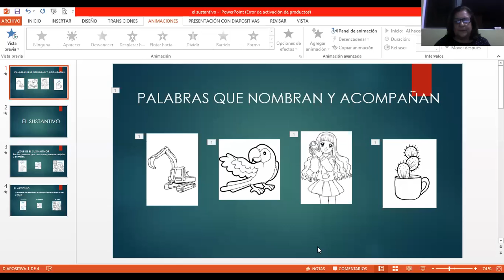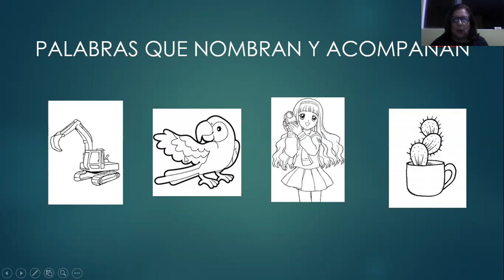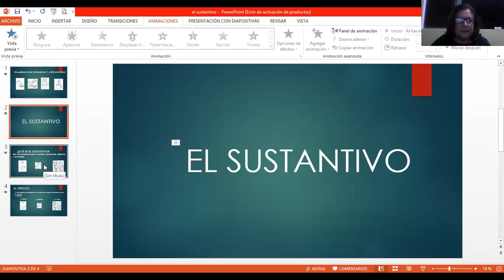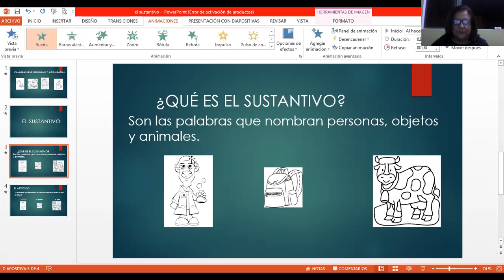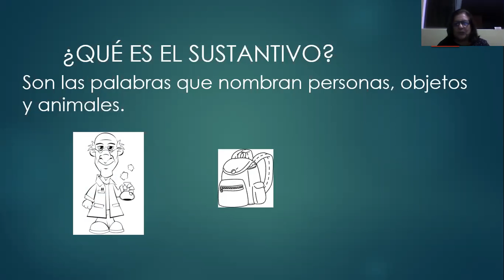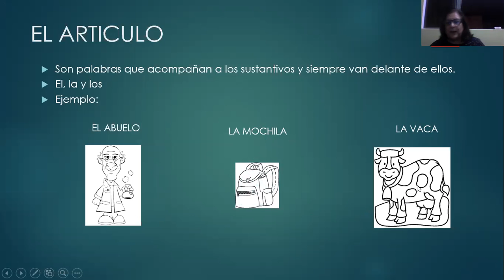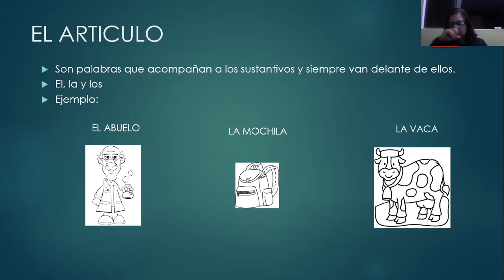Comunicacion 2° grado